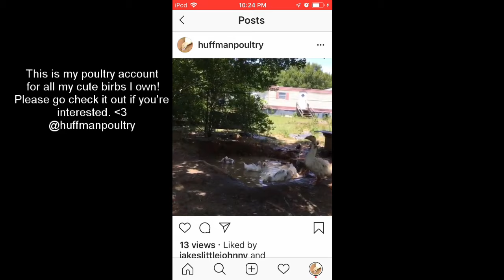The Giveaway Winners Are.......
Just a quick video announcing the winners of my fursuit giveaway!

Congrats to Kikaii the winner of the puffy paws and congrats to Echomoon the winner of a coloured headshot!

Winners Channels:

Fanart can be sent to me via Instagram or Twitter!